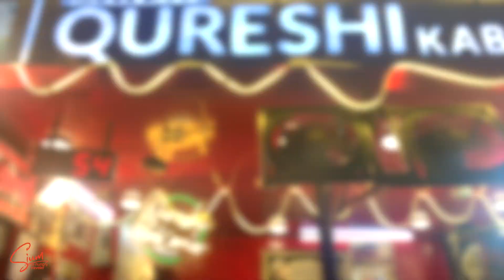Delhi Food walks | Jama Masjid, Old Delhi | ওল্ড দিল্লি জামে মসজিদ এলাকার মজার সব স্ট্রিট ফুড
Qureshi kabab corner : K-140, Meena BazarMeena Bazaar, Jama Masjid, Old Delhi, Delhi, 110006, India
Karim's Hotel Pvt. Ltd : 16, Gali Kababian, Jama Masjid, Old Delhi, Delhi, 110006, India
DOODH BHAWAN : 898, Gali Haveli Azam Khan, Bazar Chitli Qabar, Jama Masjid, Chandni Chowk, New Delhi, Delhi 110006, India